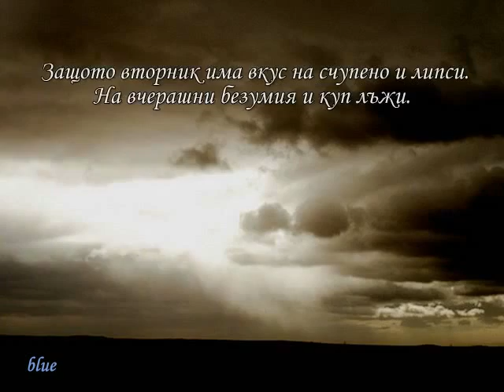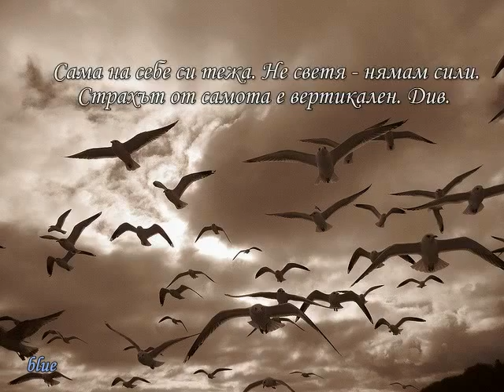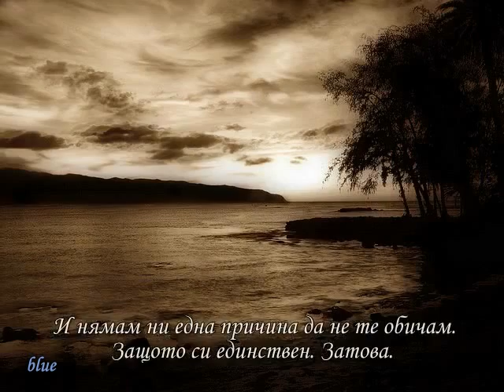Защото... затова - Селвер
Селвер - Защото... затова;
Mikael Sapin - Moon